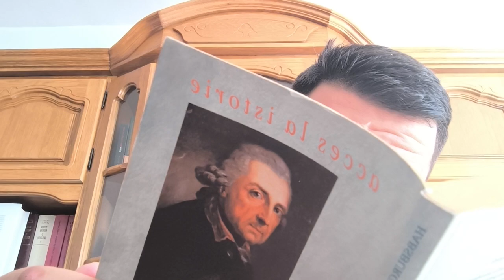Prusia (2): Regele sergent, o putere emergentă